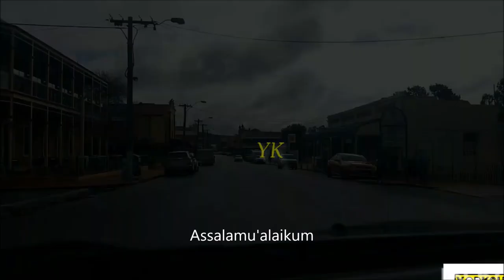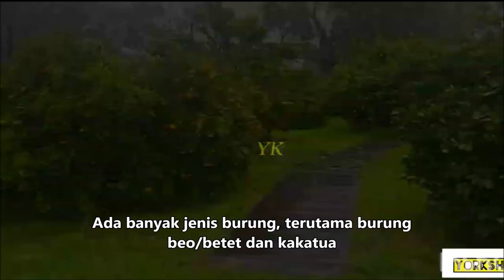mukbang oranges and pick as many lemons as you like | huge land little orchard shortvlog #006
mukbang oranges and pick as many lemons as you like | huge land little orchard movie
Mukbang jeruk dan pilih lemon sebanyak yang Anda suka | tanah yang luas dan kebun kecil

shorts, movies, short movies, farm
film pendek
vlog pendek
suasana desa
suasana pedesaan
short movie
the movie
huge land and little orchard movie